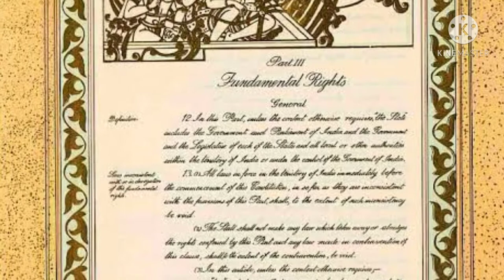What are Writs? Kinds of Writs in India (in Hindi)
Join Our Whatsapp Group for Regular updates on our Discussion on Legal Issues and Topics that matter

Hi! I am Advocate Kawaljit Singh Bhatia (Mo. 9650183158), founder of PMKS Legal.

नमस्ते! मैं पीएमकेएस लीगल के संस्थापक एडवोकेट कवलजीत सिंह भाटिया हूं। मेरे Youtube चैनल पर आपका स्वागत है।
About this video:
In this video we will discuss what writs are and what are the various kinds of writs that can be filed before the High Court and Supreme Court under Articles 226 and 32 respectively of the Constitution of India.

About this channel:

Kawaljit Singh Bhatia is the founder of PMKS Legal and a practising lawyer in Supreme Court of India, Delhi High Court and various other courts and tribunals in Delhi NCR. This channel is a platform for spreading legal knowledge and awarenes. Here various topics like dispute with builders, divorce cases, maintenece matters, matters on civil, criminal, consumer etc matters will be discussed.

कवलजीत सिंह भाटिया PMKS Legal के संस्थापक और भारत के सर्वोच्च न्यायालय, दिल्ली उच्च न्यायालय और दिल्ली एनसीआर में विभिन्न अदालतों और न्यायाधिकरणों में एक प्रैक्टिसिंग वकील हैं। यह चैनल कानूनी ज्ञान और अनवरों को फैलाने का एक मंच है। यहां बिल्डरों के साथ विवाद, तलाक के मामले, मुख्य मामलों, सिविल, आपराधिक, उपभोक्ता आदि मामलों पर विभिन्न विषयों पर चर्चा की जाएगी। यदि आप विभिन्न कानूनी विषयों और घटनाओं पर चर्चा के साथ अद्यतन होना चाहते हैं, तो कृपया इस चैनल की सदस्यता लें।

2. Your rights against police misuse/ abuse of power & arrest । पुलिस के सत्ता दुरुपयोग के खिलाफ आपके अभिकर

3. What the Supreme Court held in Ram Mandir - Babri Masjid (Ayodhya) dispute । राम मंदिर कहां बनेगा

4. What to do when False FIR is filed - Steps to be taken against False FIR

6. Whether Gifts given to Bride are Dowry? What is Dowry? । क्या दुल्हन को दिए गए उपहार दहेज हैं?

9. How to Proceed with Hearing without Opposite Side when its not appearing - Ex Parte Hearing (Hindi)

10. Domestic Violence Act 2005 - Complete Knowledge of the process of Court | घरेलु हिंसा से कैसे बचे

11. CAW Cell Procedure in Hindi. जाने Mahila Thana जाने के फायदे ? 498a false case khatam kaise hoga?